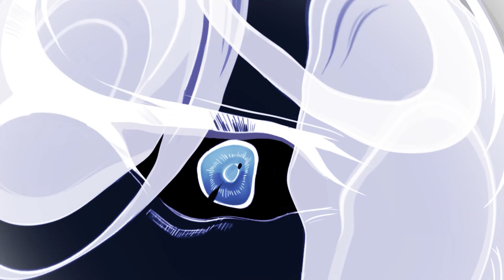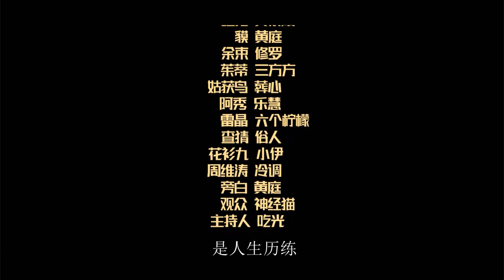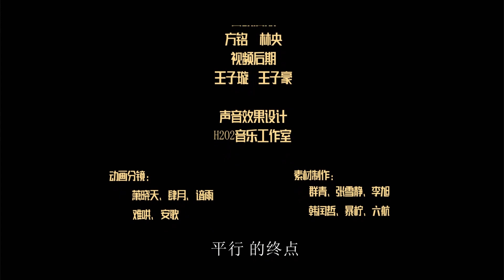🔮张明远的杀手锏《最强阎浮行走》第一季12集 The Strongest Yan Fu Walks EP12